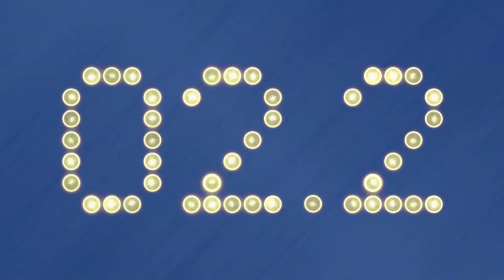Locked on MLB - Astros Take Command with Eric Huysman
The Astros big pitching continues as Framber Valdez kept the Yankees damage to a minimum.

Eric Huysman of Locked on Astros joins the show to talk about the series.

Follow Eric on Twitter @erictalkstros

SimpliSafe
With Fast Protect️ Technology, exclusively from SimpliSafe, 24/7 monitoring agents capture evidence to accurately verify a threat for faster police response. There’s No Safe Like SimpliSafe. Visit SimpliSafe.com/LockedOnMLB to learn more.